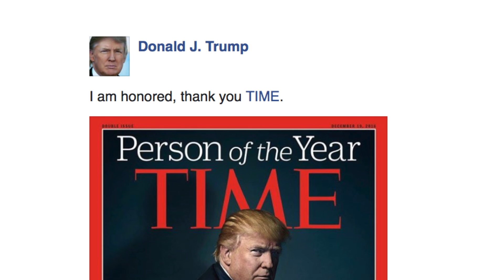Time names Trump "Person of the year"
This video is about Time names Trump "Person of the year"